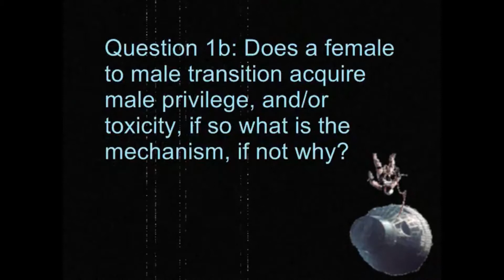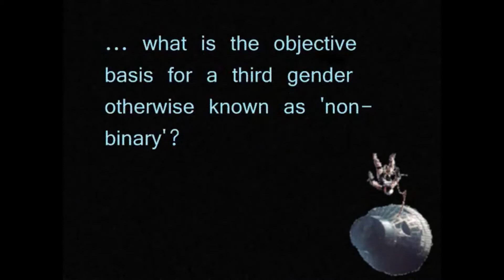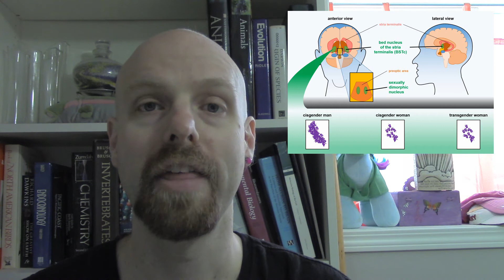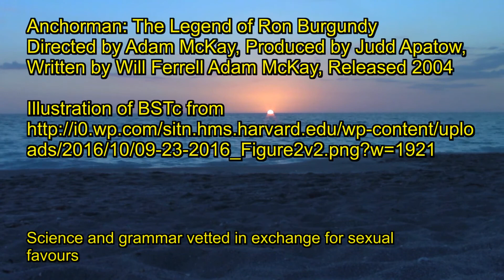I reply to Honest Questions For Feminists